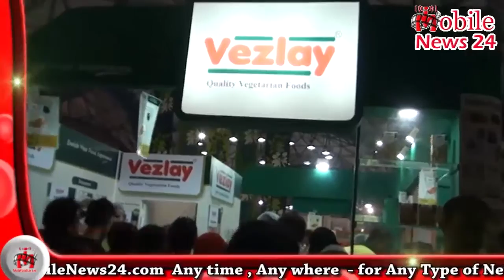TRADE FAIR Pragati Maidan Mela show